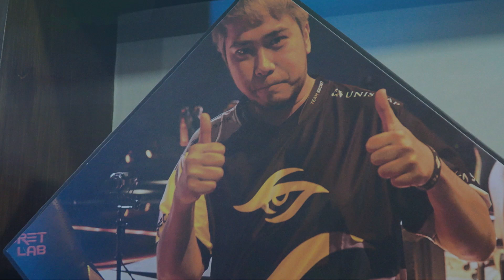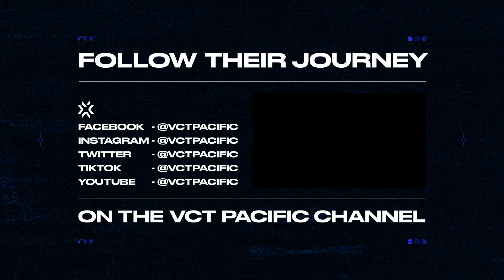Meet the Pacific Teams - Team Secret // “Make Waves”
Is anyone else feeling the tension between Team Secret and Paper Rex already?